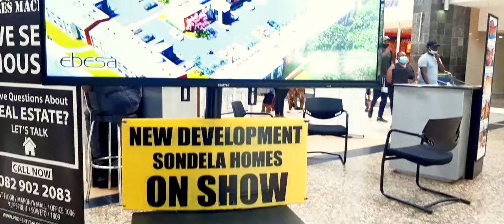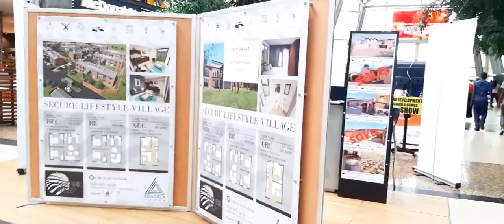We Now also available at Maponya Mall Food Court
You can now find us at the food court catering to all your Property related information you need!